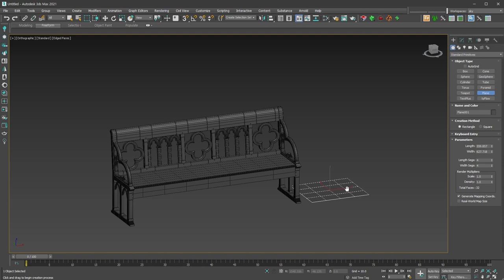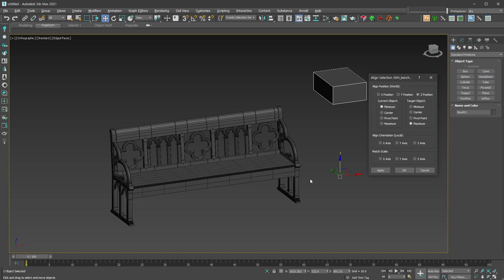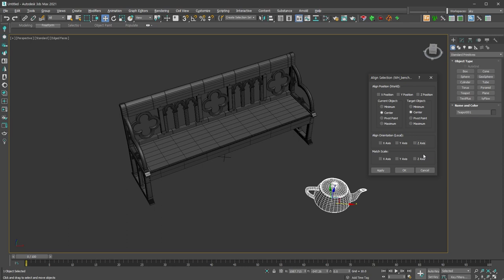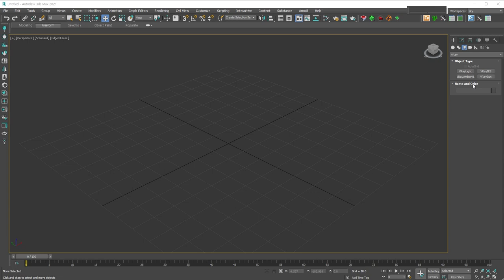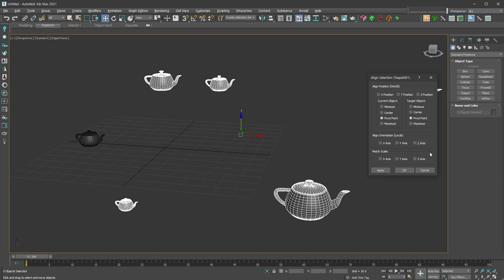[max 기본기] Align명령으로 선택된 물체를 다른 물체에 정렬하기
* 모델링 작업을 하다보면 물체가 만들어지는 위치와 실제 있어야 할 위치가 다를 경우가 있어요.
또, 현재 물체를 어떤 물체의 위치에 맞춰서 이동하거나 회전시키는 작업이 필요하기도 하죠!
그럴때 Align 명령으로 쉽게 작업을 진행할 수 있어요.
익숙해 지면 도움이 많이 되는 기본 툴입니다.

이제 매주 월요일 저녁 9시에 추가되요! :)